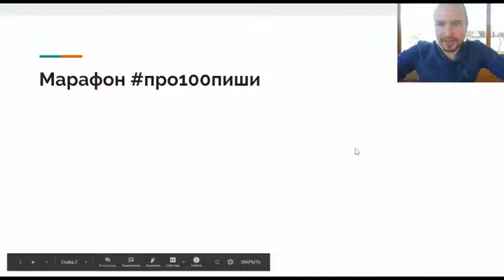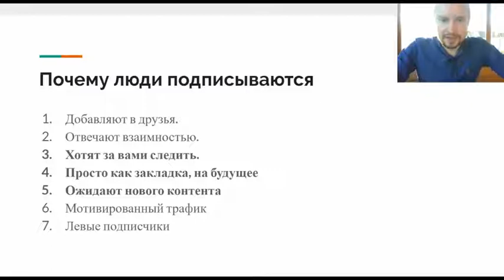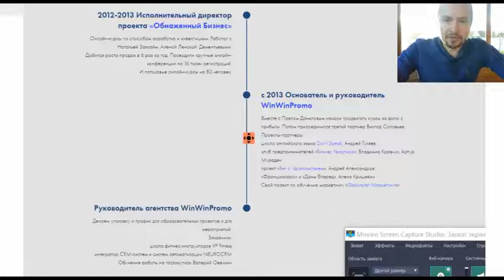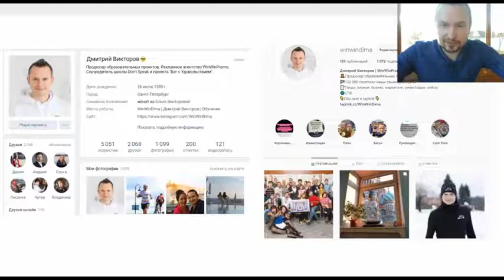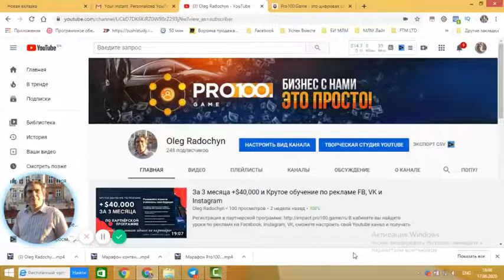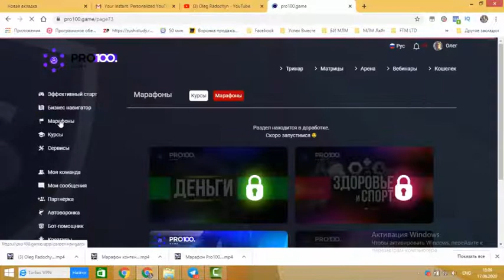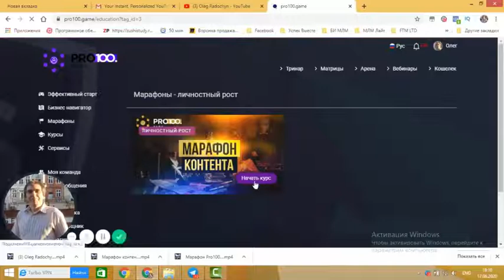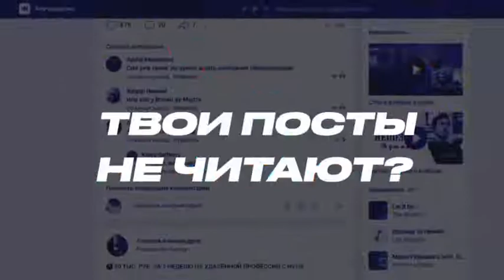Продающий копирайтинг или Как писать продающи и вовлекающие тексты в соцсетях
В программе учтены все основные факторы, которые позволяют копирайтеру успешно работать и хорошо зарабатывать: знание востребованных видов текстов, эффективные методики, «прокачка» писательских навыков, умение продвигать себя и общаться с заказчиками, организация продуктивной работы и даже способность управлять творческими порывами души.

pro100game Сервис для раскрутки вашего личного бренда и увеличения вашего дохода в любом бизнесе

или в Skype: olegrado

Эффективный ИНСТРУМЕНТ для тех кто хочет РАСКРУТИТЬ свой ЛИЧНЫЙ Бренд в ИНСТАГРАМ, монетизируя, различные СВОИ Бизнес ВОЗМОЖНОСТИ и при этом ЗАРАБОТАТЬ реально БОЛЬШИЕ ДЕНЬГИ.

Вам поможет новый инструмент для развития и монетизации Instagram Который позволит, получать в ваш бизнес новых партнеров на автомате.

ВЫ ПОЛУЧИТЕ:

1 пакет Insta START

Сервисы для Автоматизации привлечения именно Целевой Аудитории
- IBC сервис для создания Instagram визиток
- InstaDirect - это браузерное приложение, позволяющее удобно вести переписку в Instagram на компьютере.
- Аналитика аккаунта - получите всю детальную информацию о вашей аудитории
- сервис Автопостинга
- Автоответчик в direct
- Рассылки в direct

2 пакет Insta GURU

• Видео-курс "Тайм-менеджмент в Instagram"
+ График временных и количественных действий по активности в Instagram

• Видео-курс "Эффективный Личный Бренд"
+ 44 современных инструмента для развития личного бренда

• Видео-курс по созданию продающих сторис в Instagram + ПО
+ Программы для создания и монтажа видео креативов

• Видео-курс "Администратор Instagram"
+ Методика составления качественного контент-плана

• Видео-курс "Продающий лендинг в Instagram"
+ Алгоритм создания качественных воронок в Instagram

• Видео-курс "Продающие прямые Эфиры в Instagram"
+ программы для масштабирования и автоматизации прямых эфиров

• Методику по обработке Входящего потока Целевой Аудитории
+ База данных - 2 млн. инстаграмов сетевиков

3 пакет SMM profi

• Видео-курс "ЧАТ-боты Telegram WhatsApp Facebook Vk"
Научитесь создавать разнообразные виды чат ботов для мессенджера, которые сильно облегчат ведение бизнеса и сократят время на общение с потенциальными клиентами.

• Видео-курс. "Как открыть с нуля мини SMM-агентство и зарабатывать неприличные деньги, обслуживая малые и средние бизнесы"
+ Старт SMM-агентства
+ Как привлекать клиентов через Facebook/Instagram
+ Как привлекать высокие чеки через биржи и freelance
+ Автоматизация. Аутсорсинг. Менеджмент. Работа с командой. Юридические вопросы. Контракты. Продажи
+ Масштабирование. Аналитика. Цифры

И ещё, рекомендуя наш сервис, по Партнерской программе Вы тоже сможете заработать реально большие деньги

Присоединяйтесь, всё доступно и работает на результат.

Полная автоматизация бизнеса в интернете!
Бизнес за который не будет стыдно никогда!